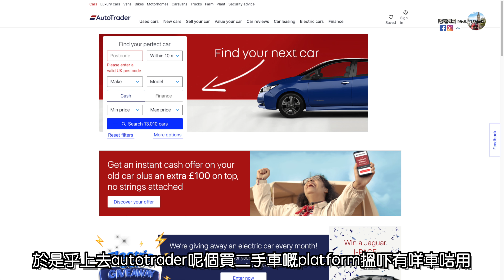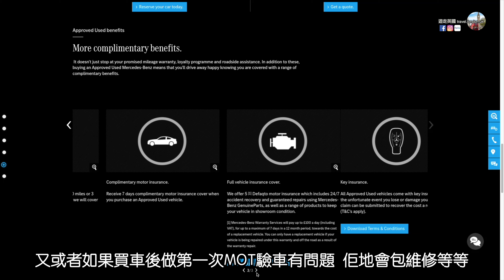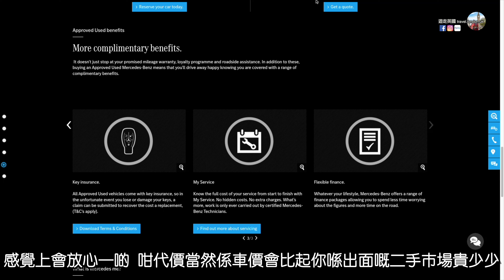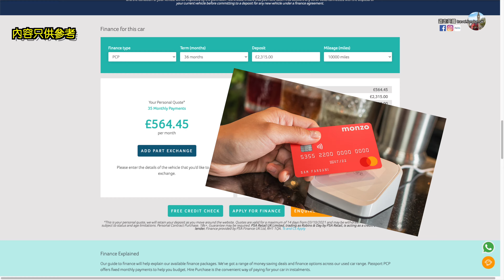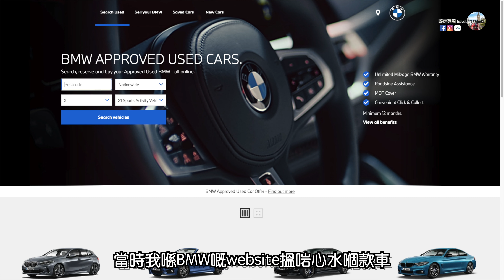【英國買車經驗分享】分享買二手車經驗 汽車保險要幾錢? 再話你知咩係approved used car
[英國買車 | 英國二手車] 啱啱同朋友去咗買架二手車, 疫情後個巿好到價都無得減!! 順便分享埋自己買「認可二手車」Approved Used Car嘅經驗同簡單介紹吓同普通二手車有咩分別! 買車仲可以揀架車送去你屋企唔洗去車行攞...

如果覺得資訊有用的話, 希望你可以請我飲杯£3嘅🍺作鼓勵!

遊走英國 於其他平台

💰Topcashback新登記用戶額外£10迎新現⾦回贈
⇢ 登記後3個⽉內成功喺經Topcashback到合作商⼾網⾴消費
⇢ 及成功取得回贈後(不限回贈⾦額)
⇢ 優惠期有限(直至2021年12⽉31號)

🚙 CALL4VAN💛「機場專車服務」
⇢ 有靚車舒舒服服由你香港嘅屋企去機場
⇢ 最多坐5個乘客+最少12件大行李, 仲有司機協助搬行李

💵🔄💷 用Wise (前身Transferwise)由香港轉錢去英國或者其他國家
⇢ 由🇭🇰 轉錢去🇬🇧 或者🇦🇺 🇨🇦 🇺🇸 🇸🇬 🇳🇿 🇪🇺
⇢ 方便、計埋手續都平過一般香港銀行嘅電匯價
⇢ 免費登記及享受頭一次匯款HK$5000嘅免手續費優惠, 慳上慳!

⇢ 即時比較唔同租車公司嘅價錢, 唔洗周圍格價!

💻 NordVPN
⇢ 保障私隱之餘 亂世中必備
⇢ 可以繼續去ViuTV, NowTV等等睇香港電視
⇢ 現有優惠US$89包24個月另加送3個月服務!